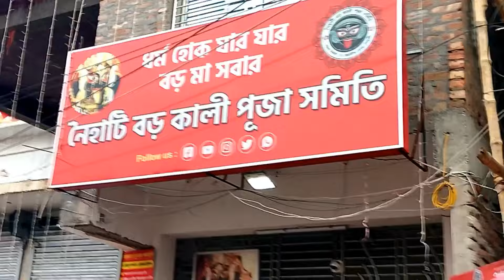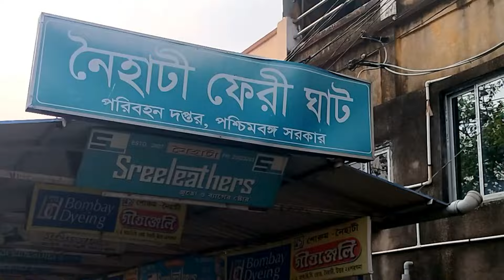Boro Maa | Naihati Boro Maa Mandir | নৈহাটির বড় মা দর্শন | Boro Maa Kali puja Timing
Boro Maa | Naihati Boro Maa Mandir | নৈহাটির বড় মা দর্শন | Boro Maa Kali puja Timing | নৈহাটি বড় মা I
Life is imagic

Video Making By : Anit Chakraborty
Channel Name : Anit Chakraborty Vlogs

Talk to me on Instagram: im_anitchakraborty

সকলকে অনেক ধন্যবাদ ভিডিওটা দেখার জন্য
ভালো লাগলে অবশ্যই শেয়ার করবেন

ভালো থাকুন
আনন্দে থাকুন আর আমার ভিডিও দেখতে থাকুন ❤️😊

Naihati Boro Maa pujo Timing
Naihati Boro Maa Mandir opening time
Naihati Boro Maa
Naihati Boro Maa bhog Prasad
how to reach Naihati boro maa 2023
নৈহাটি বড়মার নতুন মন্দির
নৈহাটি বড়মার পূজা
boro maa
boro maa pujo 2023
travel
temples
wish Bucket
boro maa mandir near Kolkata
 temples of Bengal
temples near kolkata
temple vlog
 jai boro maa